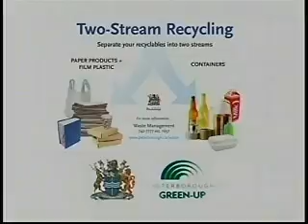The Green Update March 2, 2009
Green Peace Executive Director Bruce Cox talks about the new Ontario Green Energy Act which is awaiting government approval.